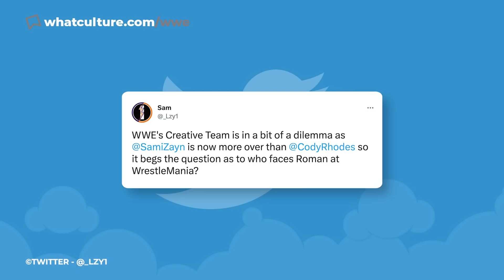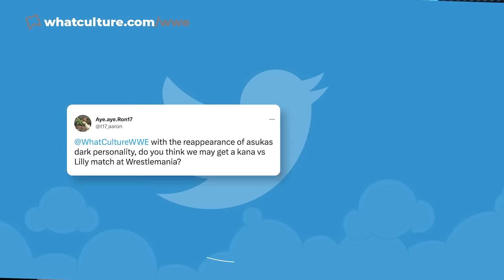WWE Facing MAJOR WrestleMania 39 Dilemma After Royal Rumble 2023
All of today's wrestling news including:

Intro (0:00)
WrestleMania 39: WWE Facing MAJOR Main Event Dilemma (0:19)
Another Huge WWE WrestleMania 39 Match Revealed? (3:05)
Report: WWE Happy With Several Royal Rumble 2023 Performances (6:29)
WWE Worked Everyone In The Company With This Royal Rumble 2023 Moment (10:31)
Twitter Questions (12:33)